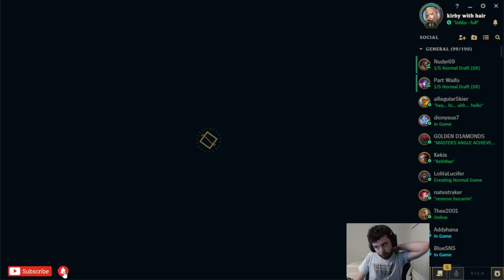AP Kai'sa kills from 3 screens away, and they never even see you. (Until it's too late) | 13.9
I miss AP Kai'sa a lot (And AP Zeri)